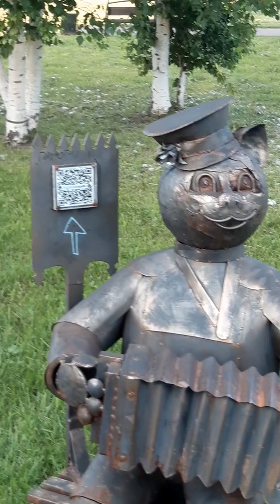Котлас лето 2023